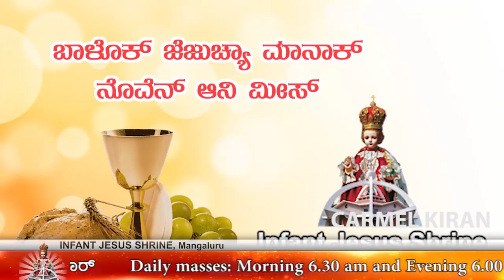ಬಾಳೊಕ್ ಜೆಜುಚೆಂ ನೊವೆನ್ ಮೀಸ್ | Konkani Novena mass | 12.07.2018